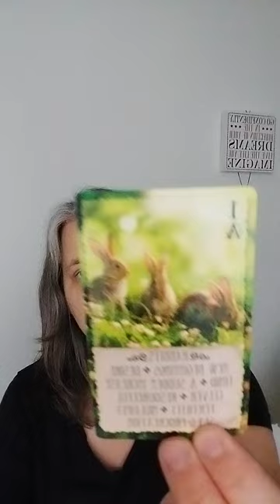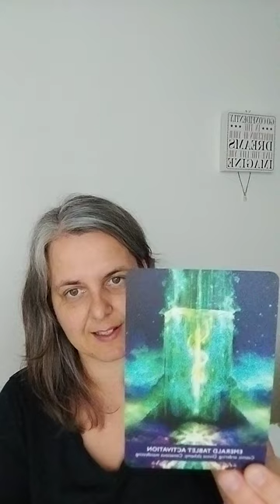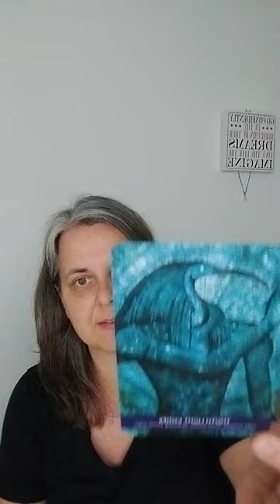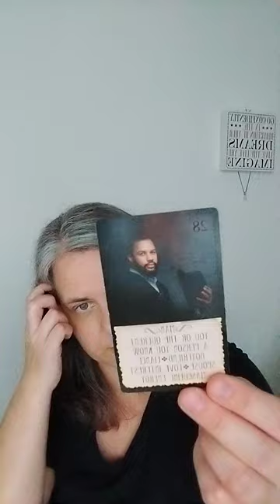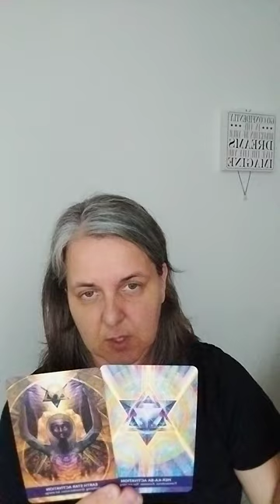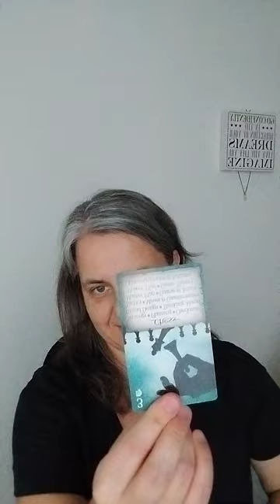Jouw uitdaging voor november ~ Noord Node in de aardetekens & huizen (incl. timestamps)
Welke uitdaging brengt november? Welk talent of kracht kan je helpen met de uitdaging om te gaan? Wat is het extra advies voor elk?

NN in stier of 2de huis 1:26
NN in maagd of 6de huis 08:46
NN in steenbok of 10ste huis 17:46

Kijk naar je astrologische kaart waar in welk teken en huis jouw Noord Node staat. Daar liggen de lessen die we te leren hebben, de groei die we kozen. Je Zuid Node is waar je comfortzone ligt en wat je dus meeneemt in dit leven als "geleerd" in vorige levens.

Alle cursussen en diensten vind je terug op de websites hieronder vermeld!!!